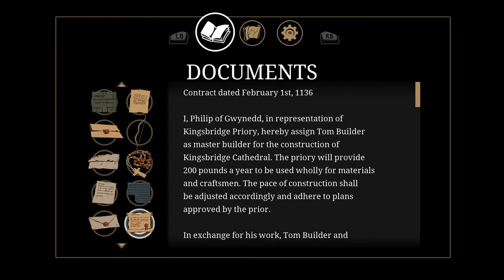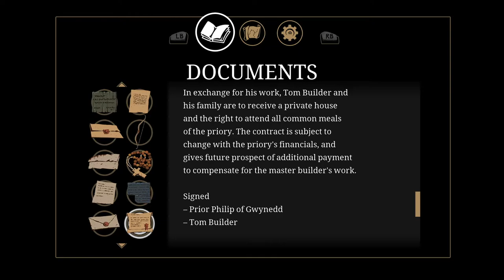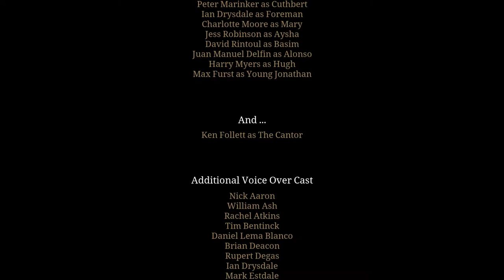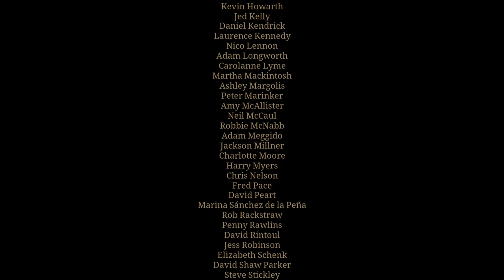Let's Play Ken Follett's The Pillars Of The Earth Ep: 10 - William Must Die!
Several lives intersect in this epic tale set in medieval England!
In this episode, the King decides the fate of Kingsbridge, Tom Builder begins restoring the Cathedral, and William proves himself to be a sicko! (end of book 1 and beginning of book 2)